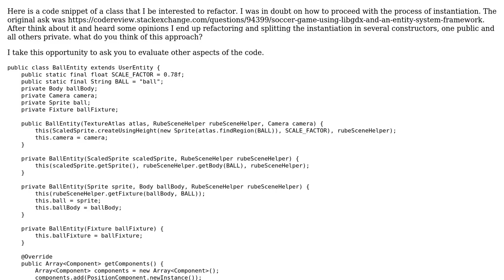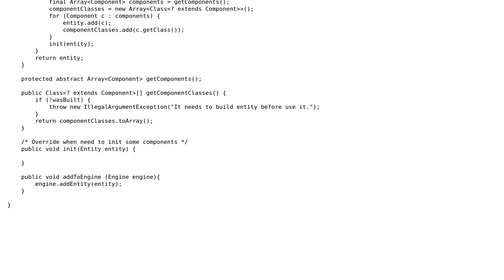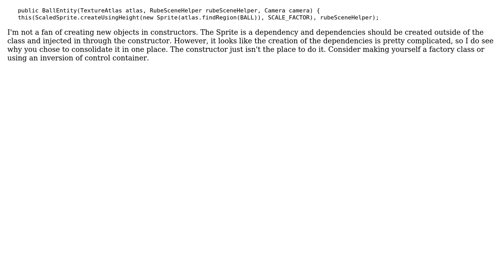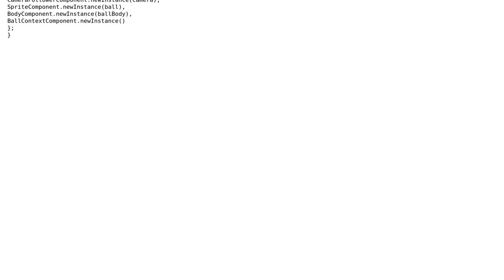Code Review: Ball Entity for a Entity/Component/System Soccer Game (2 Solutions!!)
Code Review: Ball Entity for a Entity/Component/System Soccer Game

With thanks & praise to God, and with thanks to the many people who have made this project possible! | Content (except music & images) licensed under CC BY-SA | Music | Images & others | With thanks to user RubberDuck user Mathieu Guindon user alexpfx and the Stack Exchange Network Trademarks are property of their respective owners. You are responsible for your own actions.